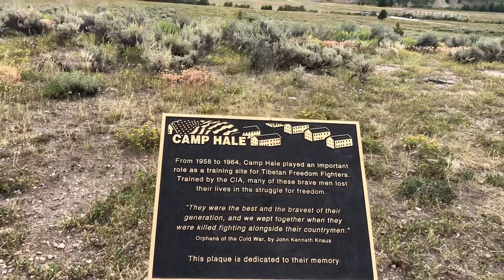2020年3月30日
ཆུ་སྒང་དམག་སྦྱང་སར་